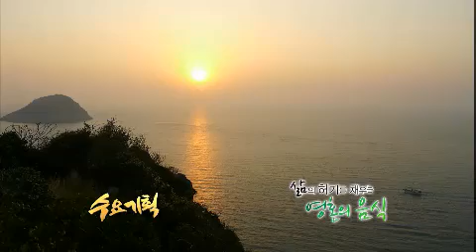수요기획 - Wednesday Special 20120530 # 007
수요기획 (524회 : 삶의 허기를 채우는 소울푸드)
KBS 1TV  Wed 11:40pm

세상은 빠르게 변한다. 스마트 폰 하나면 못하는 것이 없는 요즘 시대, 그럼에도 사람들은 쉽게 지치고 초조함을 느낀다. 이렇게 마음이 허기지고 의기소침해 질 때, 누구나 한 가지쯤 떠올리는 음식이 있다. 바로 살아갈 힘을 돋워주고 상처 난 마음을 다독여 주는 음식, 영혼을 채워주는 소울 푸드가 그것인데. 우리를 살찌운 음식은 무엇이고 지금 살게 하는 음식은 과연 어떤 것일까? 치유와 위로가 절실한 시대, 6인의 명사가 초대하는 마음의 식탁에 앉아서 지나간 추억과 삶의 의미를 생각해본다.